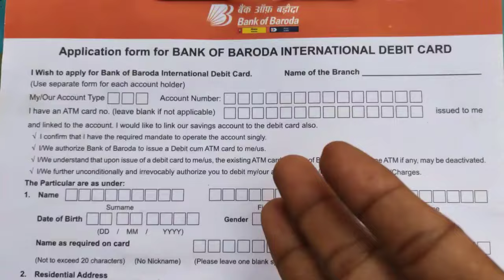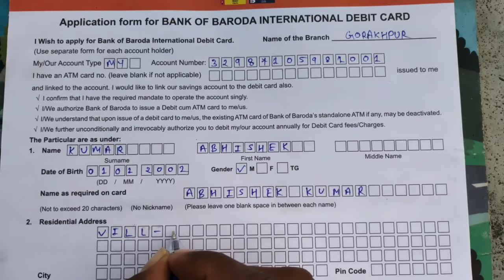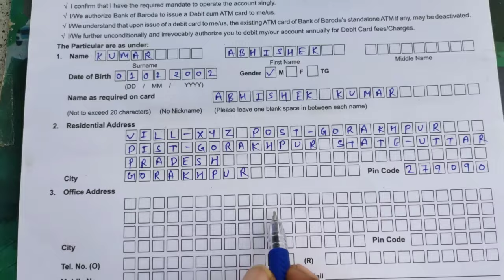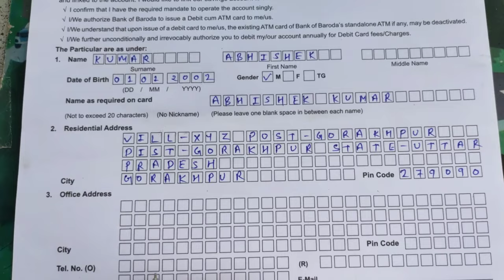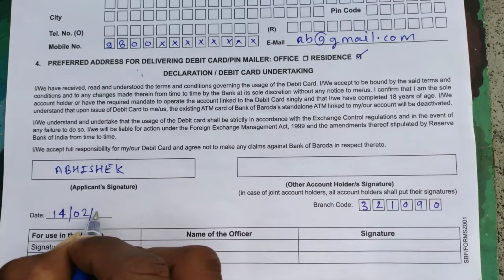Bank Of Baroda Ka ATM Form Kaise Bhare || Baroda Bank Ka ATM Form Kaise Bhara Jata Hai || Soft Gyan